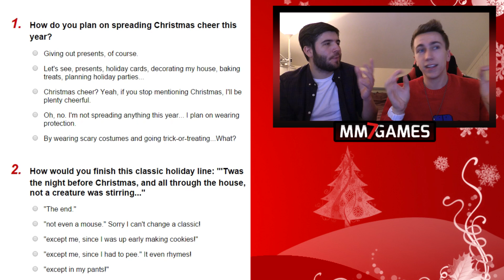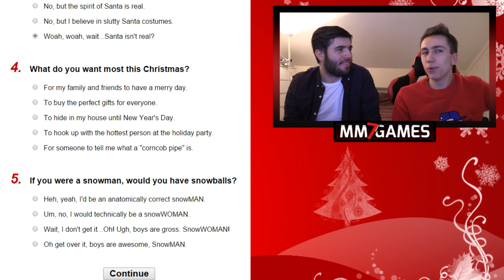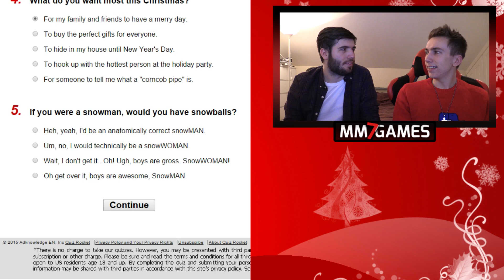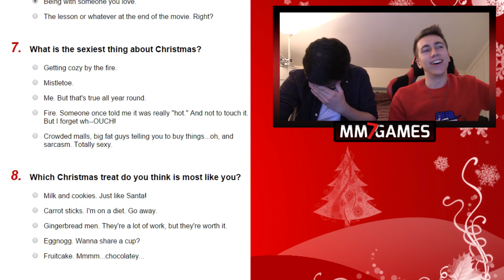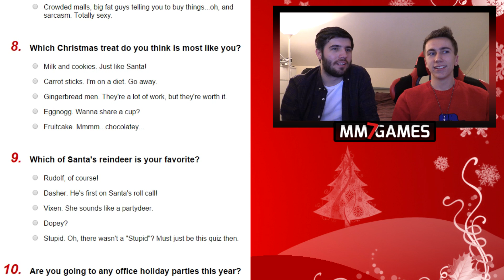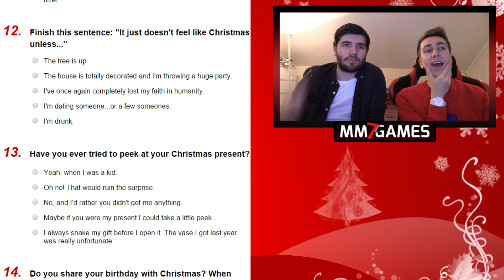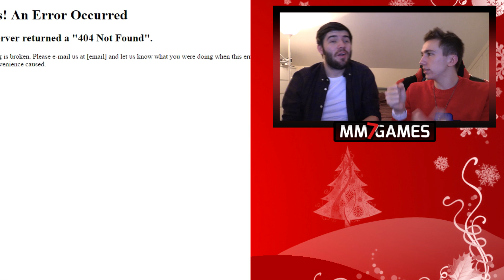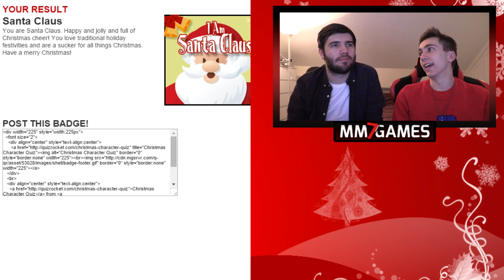A CHRISTMAS QUIZ!!!